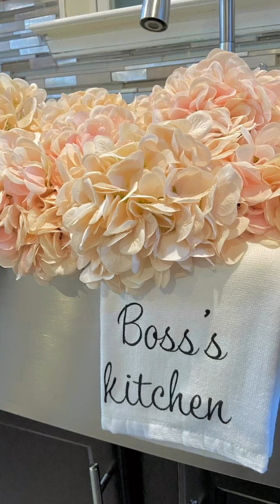Living Room Decor ideas/Decorate with me For Summer/ Shop Now🛍️@designedbytheboss.com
A beautiful collection just for you! Shop Now🛍️@designedbytheboss.com Elevate your Style Today. Hand Picked with you in Mind. Elevate your Style Today. Hand Picked with you in Mind